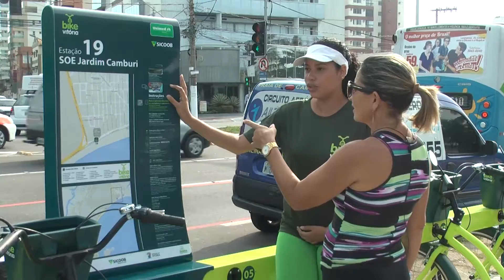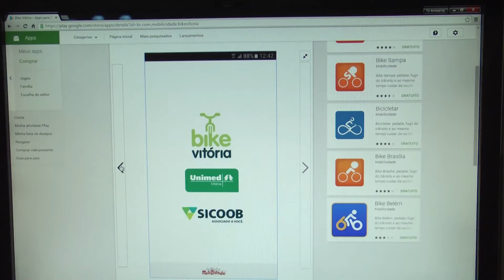Informe Ambiental - Bike Vitória